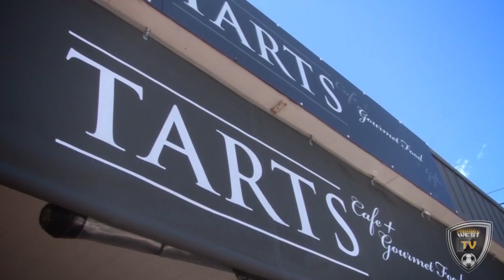Football 360 Webisode 7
WA's first-ever FIFA World Cup representative Richard Garcia, the highlights from the dramatic Cool Ridge Cup quarter-finals and Perth Glory strike a pose.